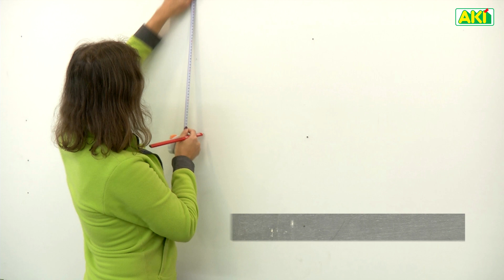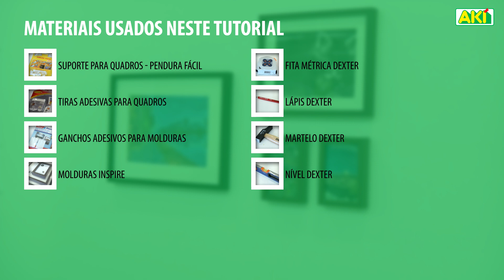AKIÉFácil decorar a parede com molduras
Não há nada melhor do que emoldurar as melhores recordações. AKI é fácil pendurar e organizar os seus quadros. Faça as combinações que quiser e deixe as paredes cheias de boas memórias.